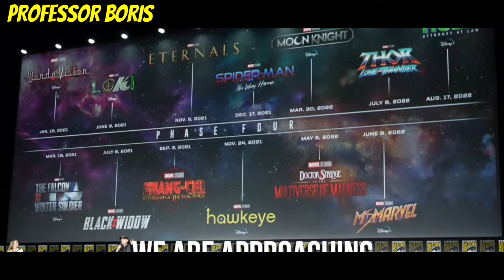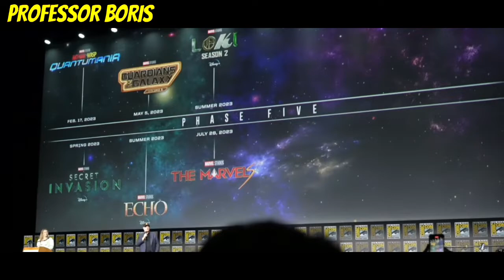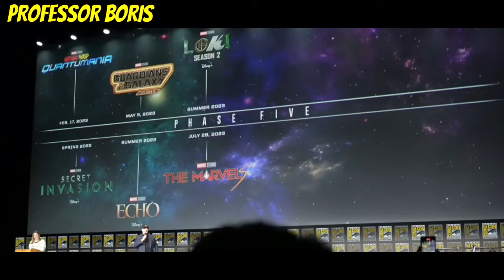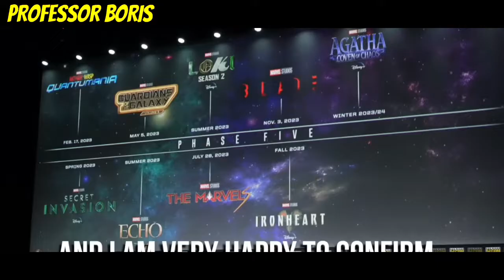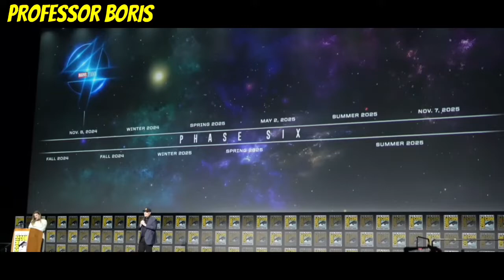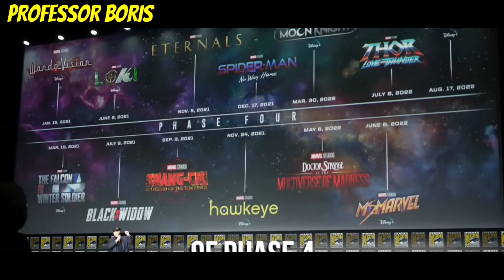Avengers 5,6 Announcement 🥳